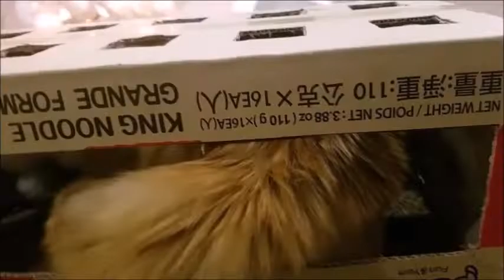우연히 만든 초대박 재밌는 게임박스(Cat&Dog Funny Game)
쉰데렐라의펫의 다양한 영상을 보시려면 구독버튼을 눌러주세요^^    우리 아이들 자세한 설명은  정보란을 클릭해주세요~~